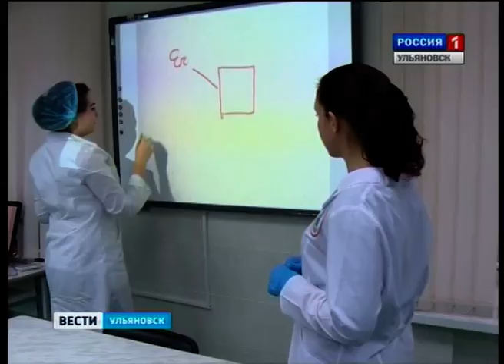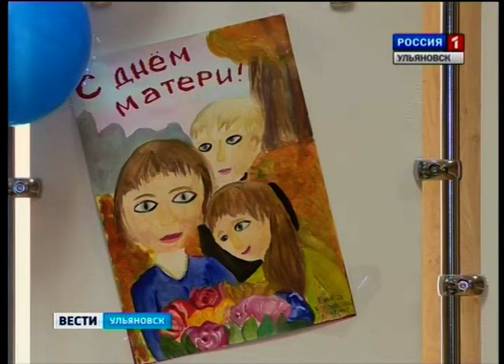Выпуск программы "Вести-Ульяновск" - 27.11.15 - 19.35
- Кабы не было зимы… Не было бы снега… Как прошел день в Ульяновске под обильными осадками – расскажут наши корреспонденты.
- Крым наш, поможем Крыму… Гуманитарную помощь от Ульяновской области: теплогенераторы и два грузовых автомобиля УАЗ отправили на полуостров.
- Едины, вместе мы непобедимы…  Представители религиозных организаций области провели совместное заседание антитеррористической комиссии.
- Водоснабжением занялась прокуратура… Путь воды в поселке Погребы проследила наша съемочная группа.
- За возвращение на село - 50 тысяч рублей. Как власти намерены переселить врачей в глубинку.
- Главное слово в каждой судьбе… Праздничное настроение мамам создают дети.